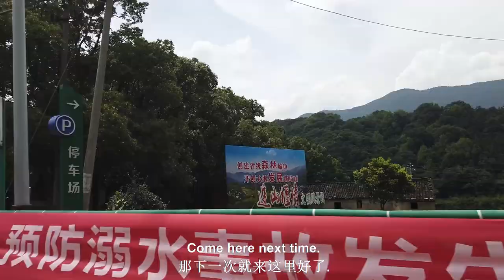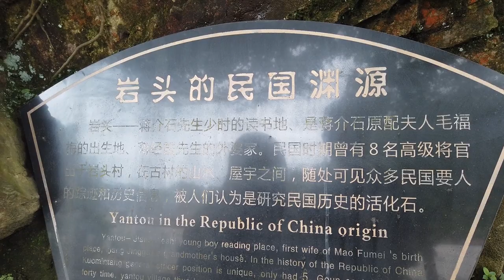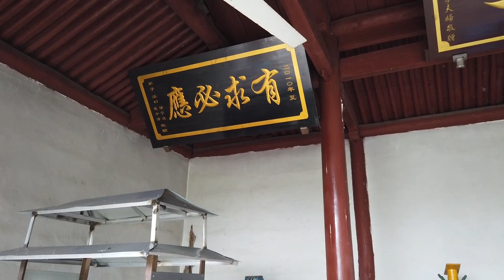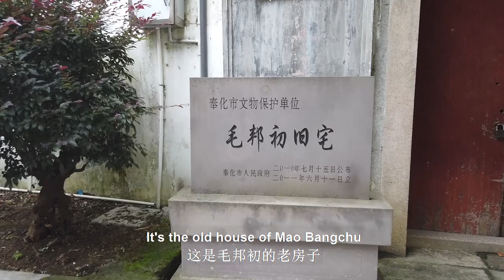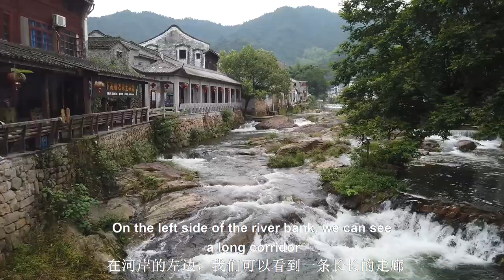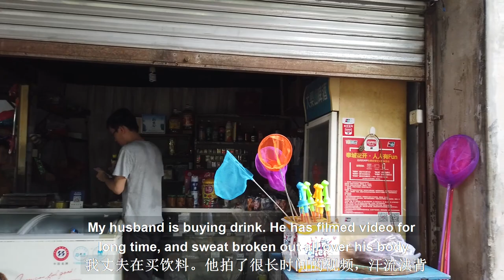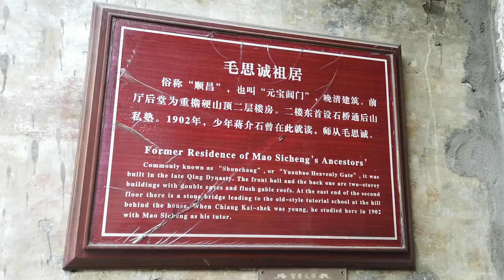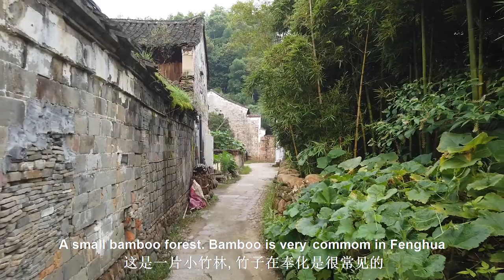奉化岩头古村，600年历史文化古村落，宁波十大最美古村之首 | 600-Year-Old China Rural Ancient Village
中国传统古村落、浙江省历史文化名村、宁波首批十大古村之首——奉化区溪口镇岩头村。

岩头古村位于奉化溪口以南剡溪上游11公里处，四周群山环绕,一条岩溪穿村而过, 村庄沿溪二岸而建。明代开国时期的洪武三年（1370年）， 这里始成毛姓子民繁衍生息的聚居地，距今已有640多年历史。

古村拥有大量近代历史文化的建筑载体，如名人故里、众多留存至今的古老商铺、保存完好的传统民居。

这里以毛氏族姓为主，是蒋介石原配夫人、蒋经国生母毛福梅的出生地，蒋经国的外婆家。

古村内到处都是鹅卵石、花冈岩条石等铺就的长巷小路, 小巷两旁保存完好的古老宅屋体现出民国建筑、江南山村的神韵。

地址: 浙江省宁波市奉化区岩万段宁波岩头古村漂流停车场
Address: Ningbo Yantou Ancient Village Drift Parking Lot, Yanwan Section, Fenghua District, Ningbo, Zhejiang Province, China

Yantou Ancient Village has already had a history of nearly 600 years, and it has been listed as one of the top ten most beautiful ancient Ningbo villages.

If you're coming to China to have a trip here, you'll be surprised by the beautiful scenery and cultural landscape.

Yántóu (岩头) Ancient Village is located in Xī Kǒu(溪口) town, Fènghuà (奉化) district, Níng Bō(宁波) city. It has a distance of 50 kilometers (about 31 miles) away from Ningbo downtown. It takes about 48 minutes by driving car from Ningbo downtown to get there.

Yantou village, 11 kilometers upstream of the Shanxi(剡溪) River, now it is an administrative village of Xikou town. The mountain forest covers an area of 12 square kilometers, including Leidi bamboo(雷竹地), honey peach base, bayberry forest, moso bamboo, etc. It currently has 892 rural households with a population of 2,426. In 2009, the total income of the rural economy reached 1.13 million Chinese yuan, and the average annual income of farmers was about 8350 Chinese yuan.

In recent years, Yantou village has been awarded as a famous historical and cultural village in Zhejiang Province, a famous historical and cultural village in Ningbo City, one of the top ten green landscape villages in Ningbo City, and a civilized village in Fenghua district.

The history of Yantou Village: From the third year of Song Jingde (宋景德三年) (1006 AD) to the end of Qing Dynasty, Yantou has always belonged to Shanyuan(剡源) Township. The village was built in Ming Hongwu three years(明洪武三年) (1370 AD), and it was once called Yantou Town since 1920. The surname of Yantou ancient village is Mao(毛). Mao has a long history and deep roots here.

Therefore, Yantou village has history of Mao's family and descendants of Mao's. For example, the Ancient Celebrities relating to Mao Zedong(毛泽东).

According to historical experts, Mao Zedong is a descendant of the Mao family in the Yantou village. And it is the home of Mao Fumei(毛福梅), Mao Sicheng(毛思诚) and Mao Bangchu(毛邦初). Mao Fumei was the first wife of Chiang Kai-Shek(蒋介石) and biological mother of Chiang Ching-Guo. Mao Sicheng was Chiang Kai-Shek's teacher. Mao Bangchu was a major general of the air force of the National Revolutionary Army. He is Mao Fumei's nephew.

Yantou village has always been simple and honest, respecting nature and making full use of its unique geographical conditions, creating one glorious history after another. In the past, the land transportation was not developed here, but because of the unique Shanxi(剡溪) River, the villagers could easily drift on bamboo rafts to carry the transportation of bulk materials, which has developed into an important town for the prosperous and wealthy businesses.

❀Hope you enjoy this natural trip❀
Can’t thank you enough for being here and checking out our channel! Please drop a line any time either in the comments or at . Let me know how do your feel about this video.